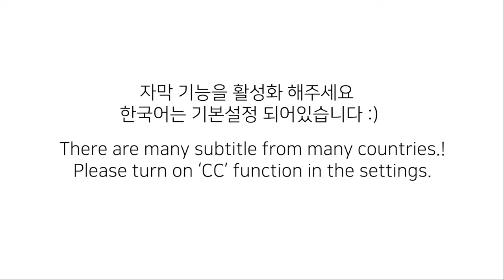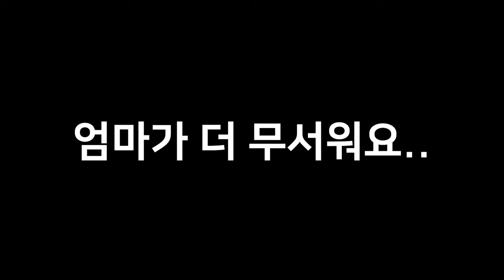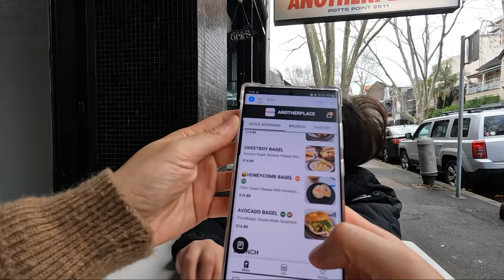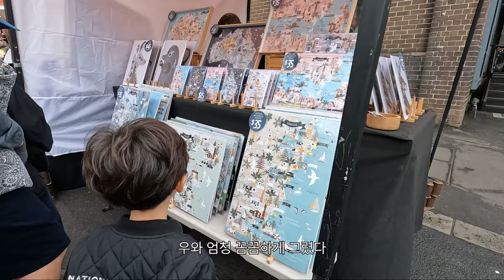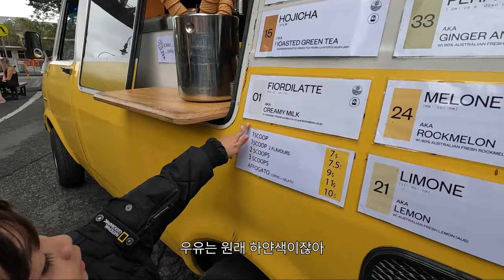(SUB) [VLOG] 🇦🇺시드니 여행 브이로그 마지막편｜엄마랑 아들 단 둘이 호주 여행하기🦘｜시드니 다섯째날🧳｜오페라하우스｜안녕시드니🥲)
이제서야 마무리하는 호주 마지막 날입니다! 😅
밀린 영상이 많아 하나씩 작업하다보니 생각보다 많이 늦어졌네요!
로운이가 아빠를 보러 한국에 돌아간다고 좋아할 줄 알았는데
몇일만 더 있자고 해서 정말 놀랐어요! ㅋㅋㅋㅋㅋ
그정도로 엄마가 준비한 여행이 즐거웠다는 이야기겠죠?
신나고 아쉬움이 가득했던 엄마와의 호주여행 마지막날!

It's finally the last day in Australia! 😅
I've been working on a lot of behind-the-scenes videos, so the conclusion of the Australian travel video has been delayed a lot more than I thought!
I thought Ro Woon would like it because he's going back to Korea to see his dad
I was really surprised that you asked me to stay for a few more days! lol
That's how much you enjoyed the trip you prepared, right?
The last day of my Australia trip with my mom, which was full of excitement and regret!